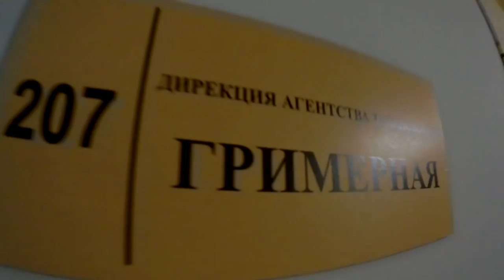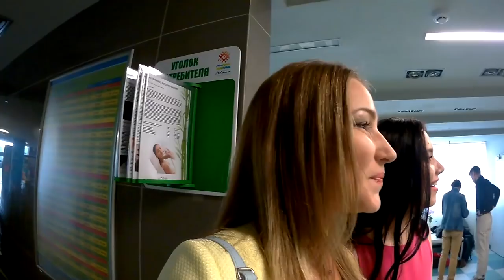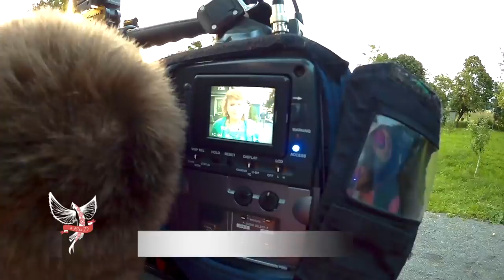СВАТЫ 7 // Съемки сериала в Минске // Аквапарк Лебяжий // ВЛОГ ЮЛЯ Д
Съемки нового сезона сериала " СВАТЫ 7 " проходили в Беларуси. И мне, благодаря своей работе, удалось побывать на двух съемочных площадках и посмотреть , как снимается этот культовый сериал. В этом видео смотрите, что происходило в аквапарке "Лебяжий". Все тайны узнать не удалось, но немножко подсмотреть получилось.